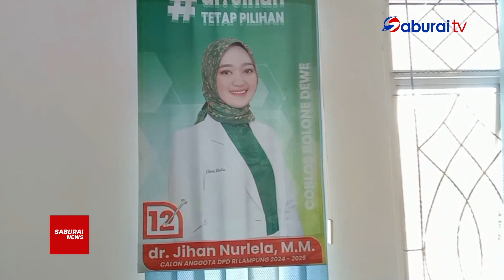DPC PKB Tanggamus Siapkan 1 887 Saksi Pemilu - SaburaiNEWS